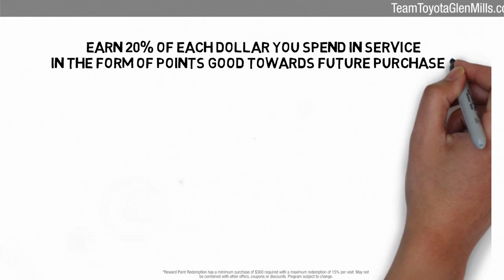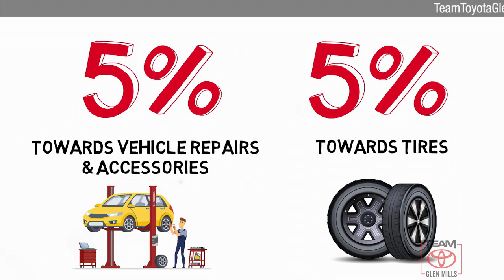Certified 2017 Toyota RAV4 LE, GLEN MILLS, PA GM34812A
TeamToyotaGlenMills.com

Your safety is our Top Priority. We are constantly sanitizing our vehicles, offices, showroom, etc. Our delivery drivers will sanitize the vehicle before taking it to you. Drivers will wear a mask & gloves & will re-sanitize the vehicle before exiting. Any remaining paperwork will be carefully handled & delivered to the customer for completion, all while maintaining a safe social distance of no less than 6 feet. If you require additional safeguards, please reach out to our team.Includes 1 Year Complimentary Maintenance & Roadside Assistance, Free Yearly PA State Inspection plus our Team Mate Rewards program gives you 20% back in the form of reward points for every dollar spent in our service department. Each point is worth $1 and may be used towards future vehicle service, future vehicle purchases, accessories and tires. ***We want you to be Part of the Team!Backup Camera, Bluetooth, **ONE OWNER**, ***NEWLY RENOVATED FACILITIES***, RAV4 LE, AWD, Black w/Fabric Seat Trim, Auto High-beam Headlights, Distance-Pacing Cruise Control, Fully automatic headlights, Low tire pressure warning, Outside temperature display, Wheels: 17 x 6.5J.CARFAX One-Owner. Clean CARFAX. Certified. 2017 Toyota RAV4 Galactic Aqua Mica LE 2.5L 4-Cylinder DOHC Dual VVT-i 6-Speed Automatic AWD Odometer is 16175 miles below market average! 22/29 City/Highway MPGToyota Combined Details:* Powertrain Limited Warranty: 84 Month/100,000 Mile (whichever comes first) from TCUV purchase date* Vehicle History* 160 Point Inspection (for Toyota Certified Used Vehicles program), 174 Point Inspection (for Toyota Certified Used Hybrids program)* Roadside Assistance* Warranty Deductible: $50* Transferable Warranty* Limited Comprehensive Warranty: 12 Month/12,000 Mile (whichever comes first) from certified purchase date. Roadside Assistance for 1 Year (for Toyota Certified Used Vehicles program), Limited Comprehensive Warranty: 12 Month/12,000 Mile (whichever comes first) from certified purchase date. Battery Warranty 8 years/100,000 miles (whichever comes first) from original date of first use when sold as new. Fuel Cell Vehicle Warranty 8 years/100,000 mile (whichever comes first) on key fuel cell components. Roadside Assistance for 1 Year (for Toyota Certified Used Hybrids program)Thanks for shopping Team Toyota of Glen Mills. We have helped many customers in or near Glen Mills, find the New or Pre-Owned Toyota of their dreams! We know that prospective customers are extremely well educated when researching their next vehicle. Team Toyota of Glen Mills has made it easy to get all the available vehicle information so you can spend less time researching and more time enjoying your purchase. We offer Toyota service & parts, an online inventory, and outstanding financing options, making Team Toyota of Glen Mills your preferred dealer.GALACTIC AQUA MICA, MUDGUARDS, BLACK FABRIC SEAT TRIM

[RLVID:8082:5c5a3b1a531977ea:6d871b2b1078d20a:1]